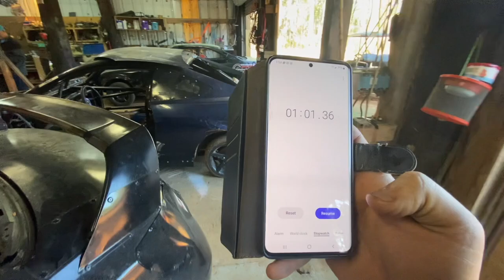You CAN'T drive a STICK SHIFT?? / The K9 Race Car RUNS!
You won't believe what we find inside of our race car exhaust..WE WERE SURPRISED. We head out to the race barn to work on the race cars and we get a lot done. We also learn that K9 can't even drive a stick shift car so today he learns! A-Flem gives a quick update on the status of all the cars then we top it off with cranking the engine in the K9 RSX TYPE S!

We are almost to our goal of 5000 youtube subscribers where we will do a huge giveaway with the Hunt the Front team.

God Bless!